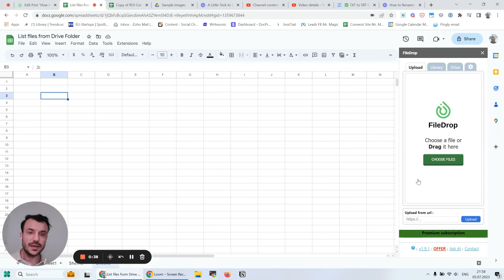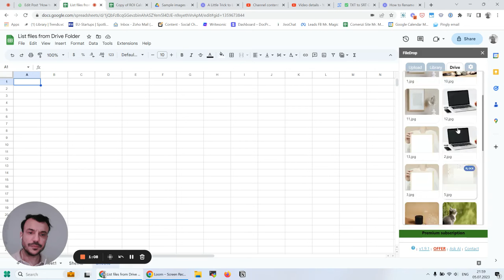List Files or Images from Google Drive Folder in Google Sheets Advanced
In this video, I will show you a more advanced way to list all the files and images from a Google Drive folder using the Bulk Insert button of FileDrop.

Please note that premium access is required for this method. I will demonstrate how to access the folder, search for specific files, and preview them. Additionally, I will explain how the listing includes important details such as the file name, date added, size, URL, and description.

✅ Over 70.000 people already use FileDrop. If you want to use it you can install it